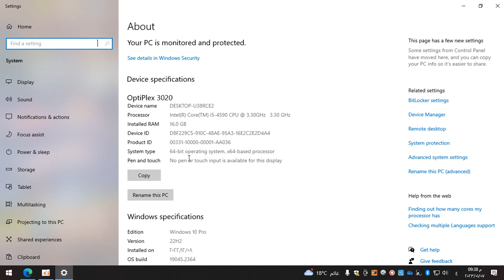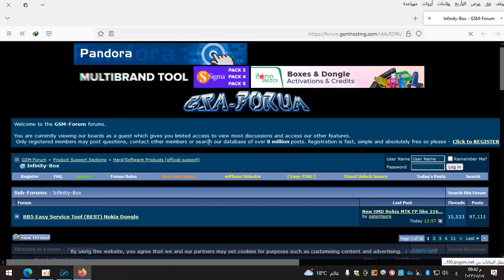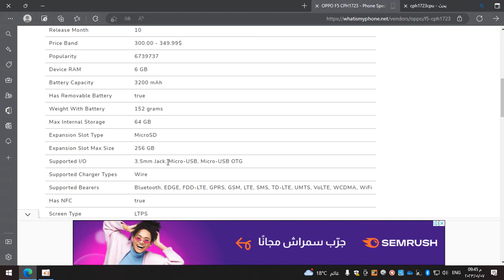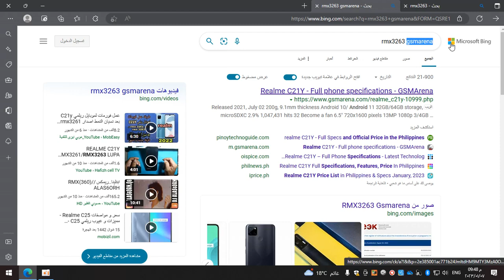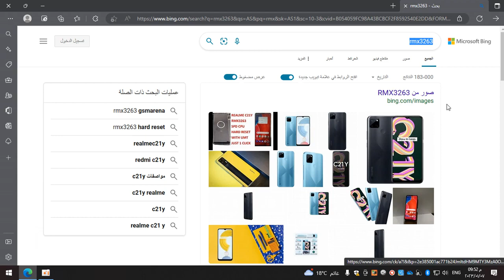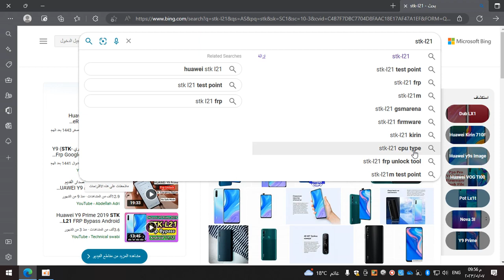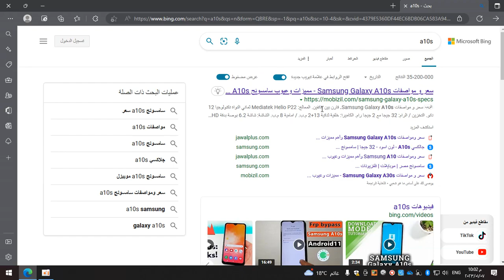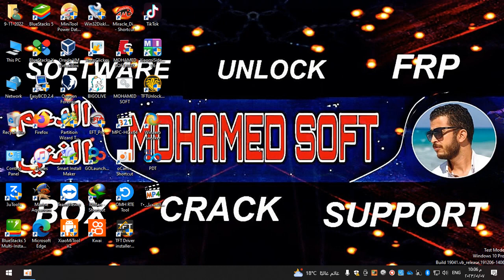معرفة نوع المعالج لجميع هواتف الجزء الاول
😍 أشتركو في قنواتي المتخصصة في مجال تعليم 1السوفت وير لكل فني مبتدأ في مجال المحمول  روابط القنوات اضغط هنا👇👇👇👇👇👇
قناتي الاولي 👇👇👇